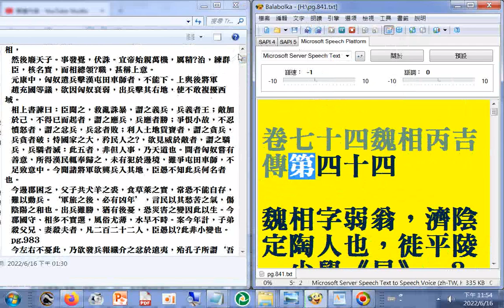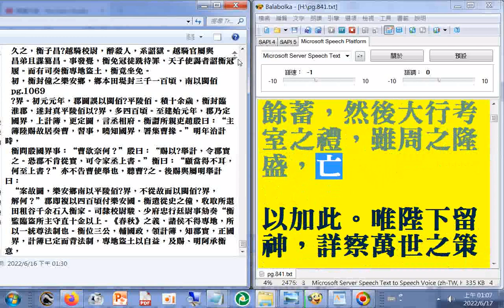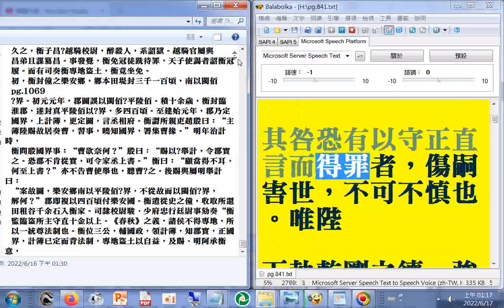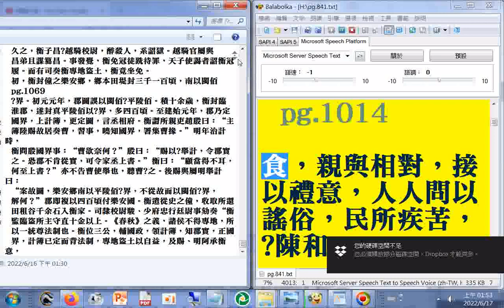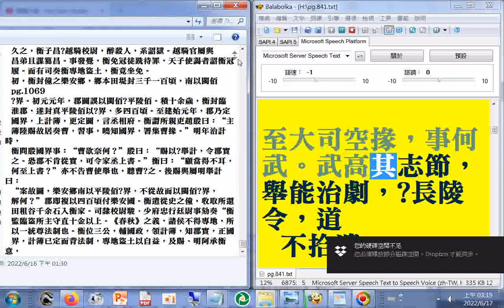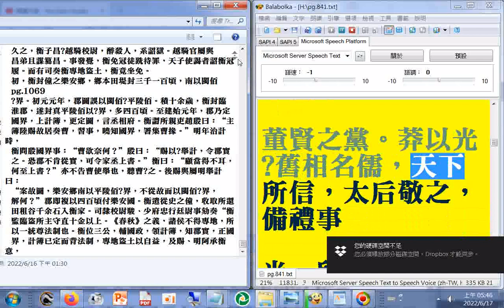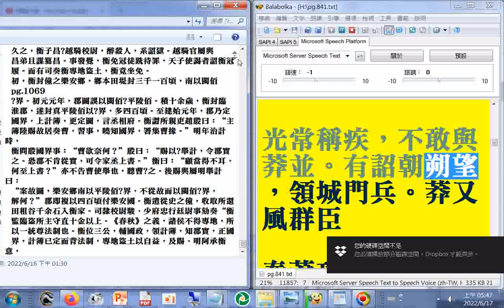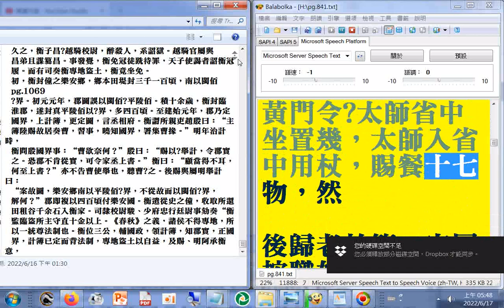...1077A（使用電腦報讀程式#Balabolka逐字唸，部分破音字讀音有誤，請見諒